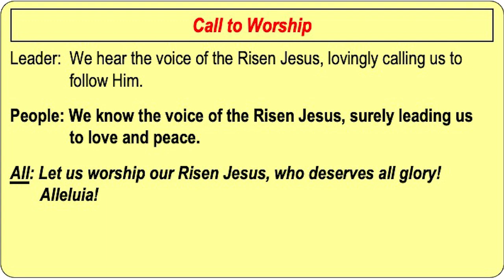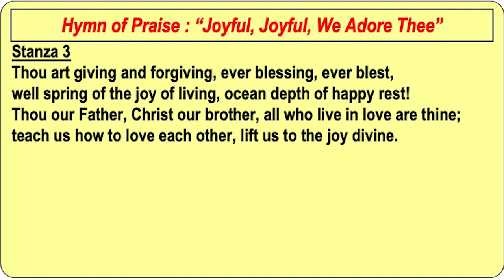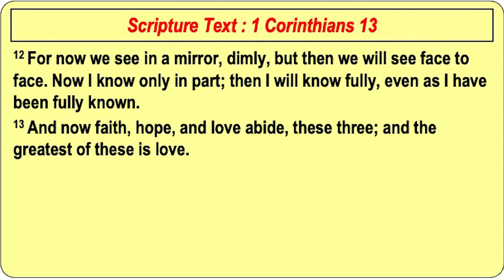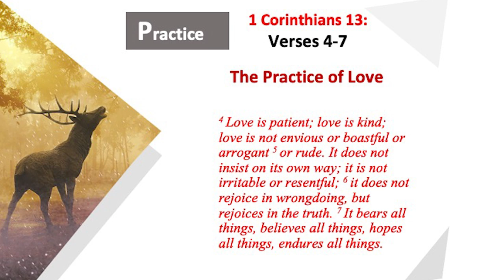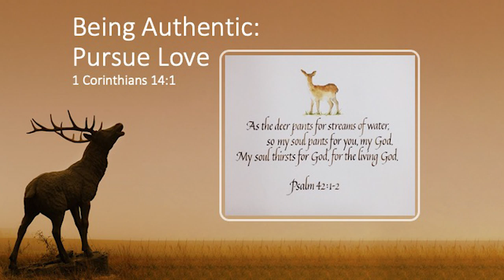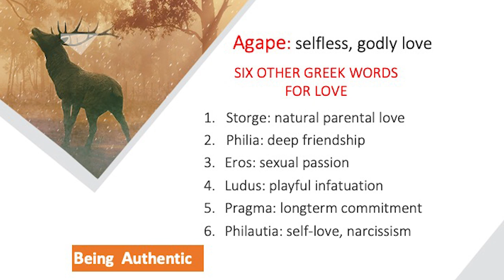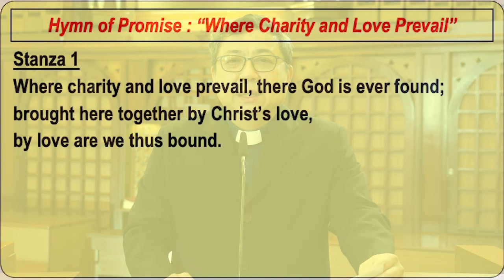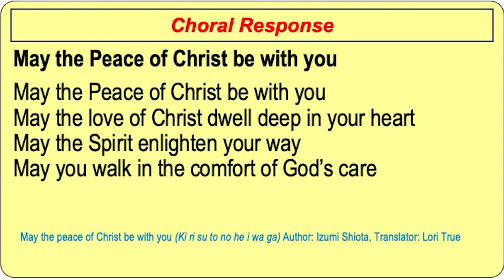KKMC Sermon 10 May 2020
Kampong Kapor Methodist Church
Scripture Lesson: 1 Corinthians 13
Preacher: Dr Shirley Lim
Sermon recorded for 10 May 2020

SERMON OUTLINE
Sermon Series: “Growing KKMC as an Authentic Community”
Sermon Title:"Being Authentic as a Mother"